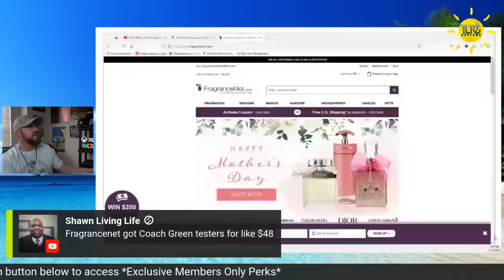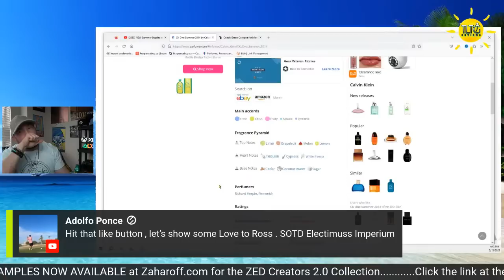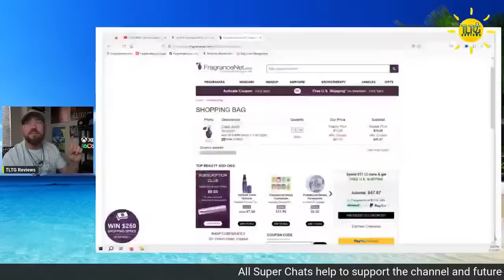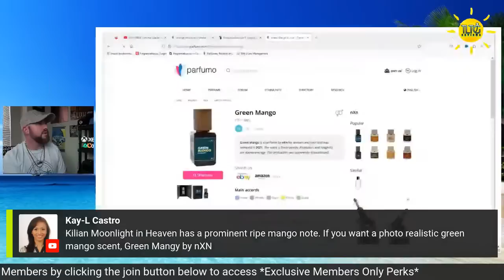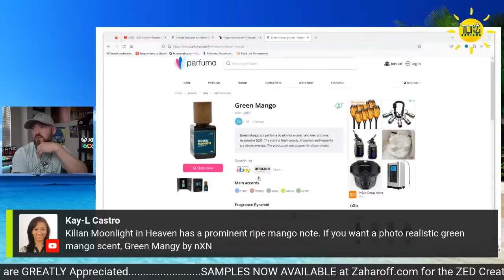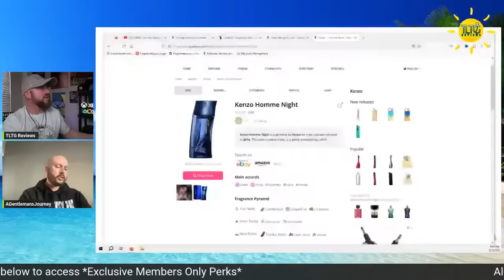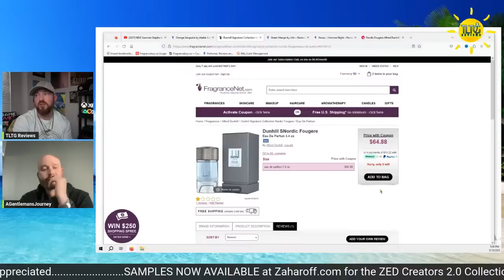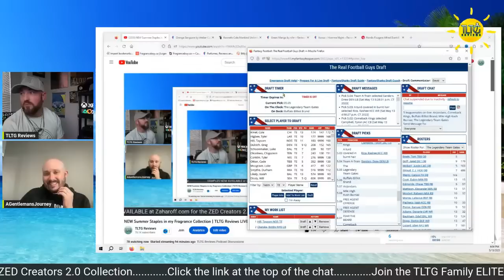NEW Summer Staples in my Fragrance Collection | TLTG Reviews LIVESTREAM 2023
Checkout ‎@AGentlemansJourney77

Fragrances Featured:

Calvin Klein CK One Summer 2014
Jo Love Mango Thai Lime